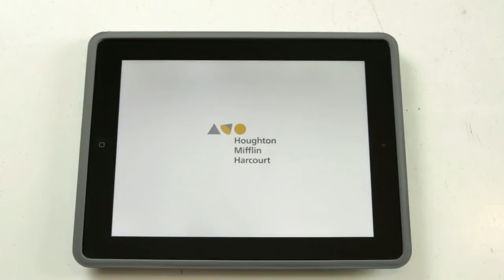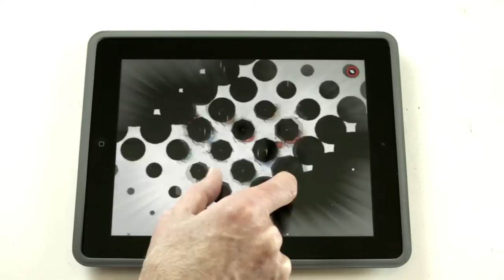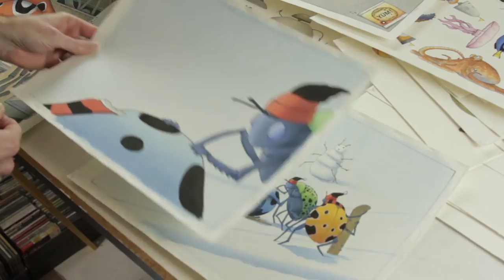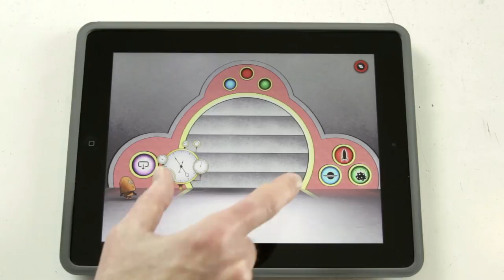Behind the Scenes: David Wiesner's Spot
Spot is an app unlike any other. A visual adventure—one that is never the same twice—unfolds as you travel through spaces that transition into one another via the Pinch-and-Zoom feature of your iPad. With a pinch and a zoom, you move through dazzling scenes, delving into worlds within worlds rendered in gorgeous original artwork by David Wiesner.